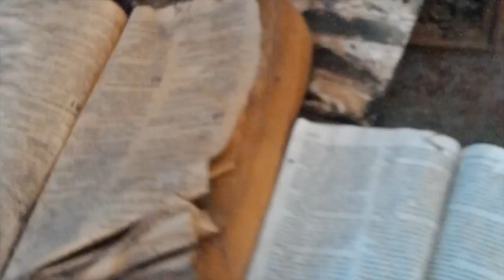Yerbabuena Grandpas House